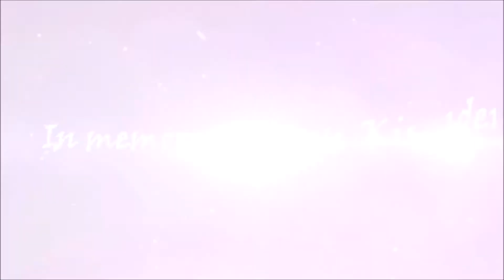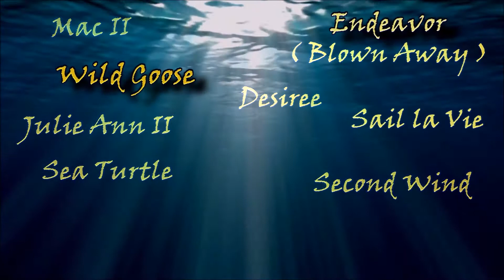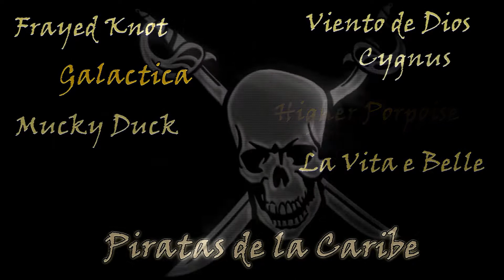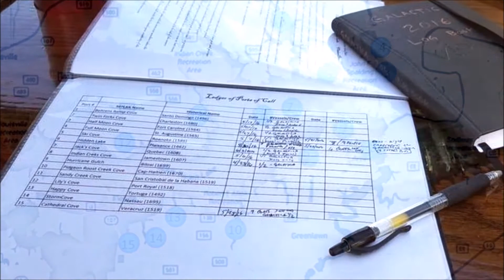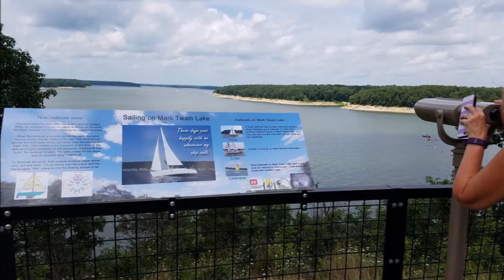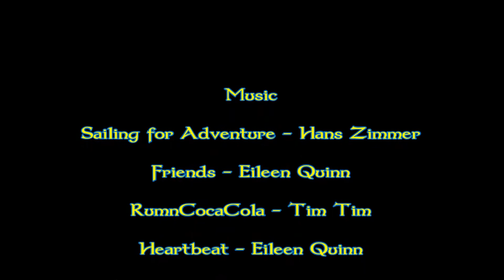2016 MTLSA Sailing Association Year in Review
This year's thematic event was 'Port & Discoveries' on Mark Twain Lake.   This is the video I put together to be played at our Annual Award Dinner.  The event itself is a lot of zany fun with good food and sailing friends.  The video is segmented into a number of sections--the first bit is just a silly newsreel in the style of Hollywood PSA newreels played before movies.

Songs heard are songs I purchased online and added for entertainment enhancement and not for any sort of monetary gain.